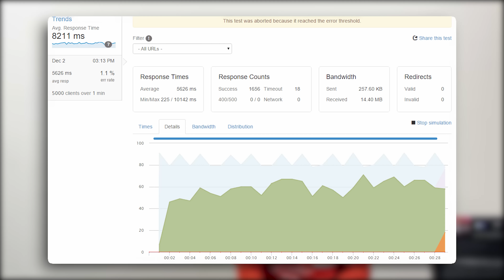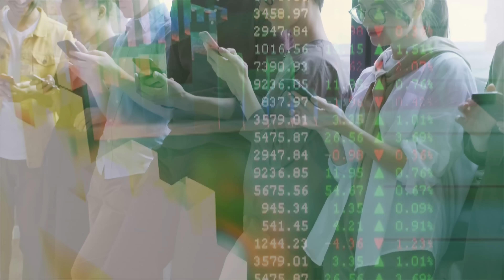Horizontal vs. Vertical Scaling - Learn Now!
System Design Basics: Horizontal vs. Vertical Scaling